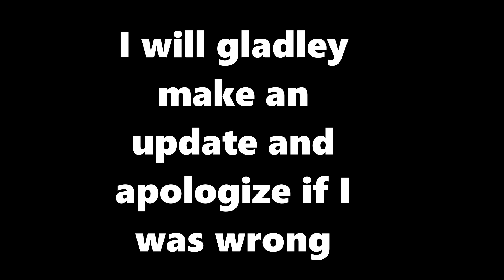Andrew Hilts 3 Questions from Joses interview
Andrew Hilts story doesn't match other accounts